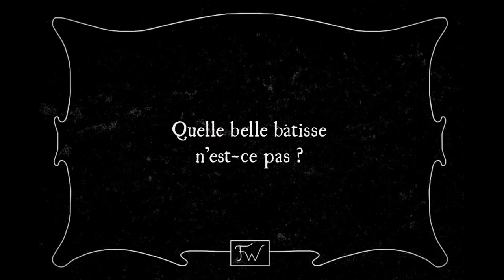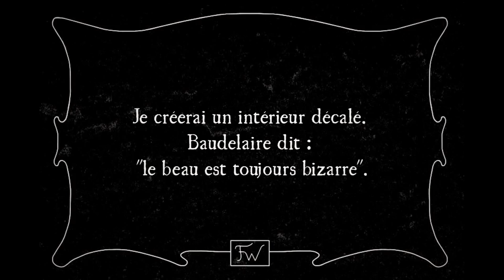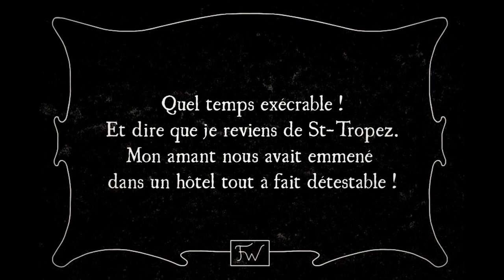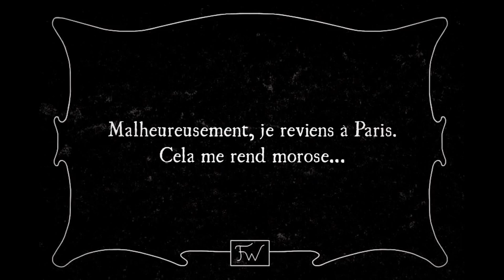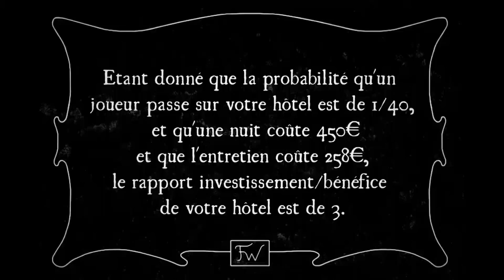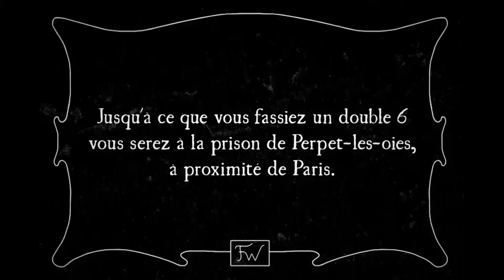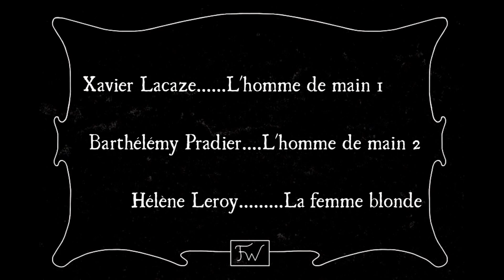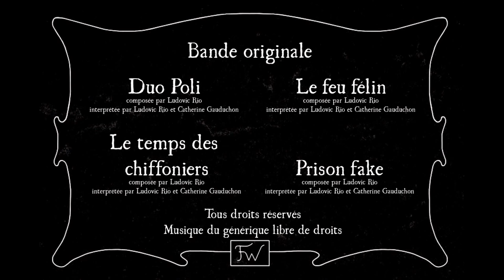L'Enjeu - Follywood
Un film écrit, réalisé et produit par Follywood
Charles Hessel, Marine Tellier, Hélène Hessel, Dimitri Fel, Charlotte C. et Xavier Lacaze
sur une idée originale d'Hélène Hessel

avec Bertrand Noël, Kim-Tana Lor, Charlotte C., Gabriel Peyrière, la participation de Hélène Leroy, Xavier Lacaze et Barthélémy Pradier, Hélène Hessel, Marine Tellier et Dimitri Fel

Musique originale de Ludovic Rio
interprétée par Ludovic Rio et Catherine Gauduchon.
Mixage son par Ludovic Rio, Charles Hessel et Xavier Lacaze
Téléchargement disponible prochainement

Montage par Xavier Lacaze.
Affiche et pancarte par Marine Tellier

Production : Follywood